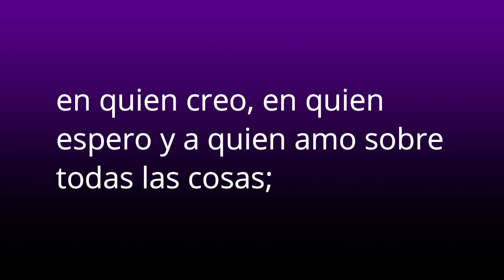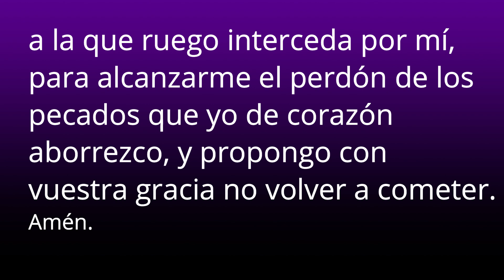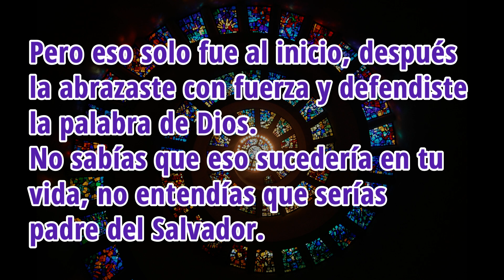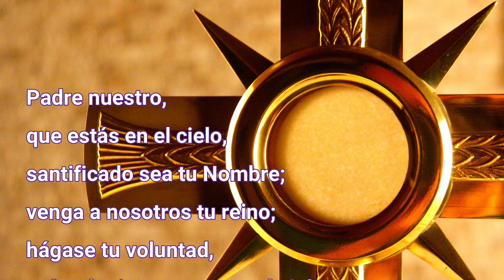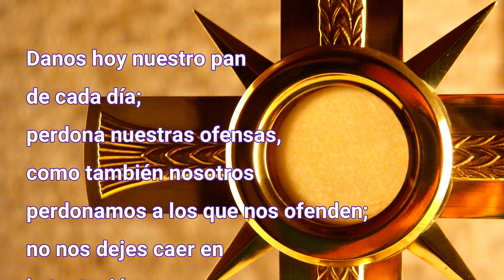DÍA 2 NOVENA A SAN JOSÉ DORMIDO | Patrono de los trabajadores y modelo de humildad y servicio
Oh San José, eres un hombre muy favorecido por el Altísimo. El ángel del Señor se te apareció en sueños, mientras dormías, para advertirte y guiarte en el cuidado de la Sagrada Familia. Eras silencioso y fuerte, un protector leal y valiente.
Querido San José, mientras descansas en el Señor, confiado en su poder y bondad absolutos, mírame. Por favor, toma mi necesidad (mencione su solicitud) en tu corazón, sueña con ella y preséntasela a tu Hijo. Ayúdame entonces, buen San José, a escuchar la voz de Dios, a levantarme y actuar con amor. Alabo y agradezco a Dios con alegría. San José, te amo. Amén.

SÍGUENOS

CRÉDITOS
🎙️ Voz Claudia Hincapie @claudiahincapie6065
📹 Producción Carolina Moscoso